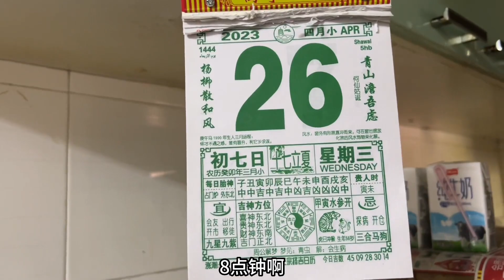10年无收入，离婚10年未娶，只为照顾父母。南京大孝子小郝#家宴